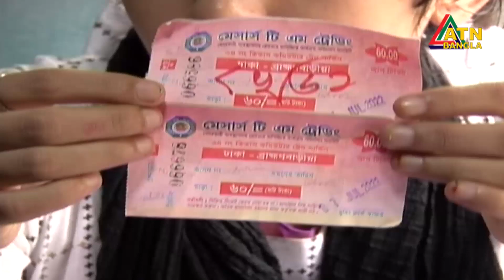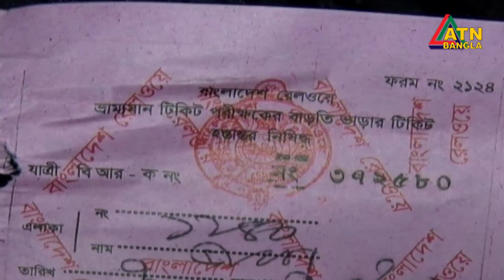উত্তরবঙ্গগামী বেশিরভাগ ট্রেনের শিডিউল বিপর্যয়। Train | ATN Bangla News